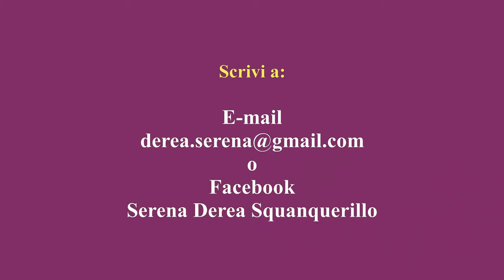Dialoghi - Ospite: Luca Leoni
🔵Prossimamente, per la seconda volta ospite a DIALOGHI è 👉Luca Leoni, laureato in lingue e letterature straniere ed esperto d'arte, di Velletri.✍️

🔸Dopo la presentazione del suo ultimo libro "Ritratto d'ignoto committente", questa volta Luca ci parla dell'ultimo lavoro di cui ha curato la traduzione dall'inglese e l'apparato iconografico, dal titolo "Maria Pasqua" scritto dalla nipote di quest'ultima, Magdalen Goffin (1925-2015), membro dal 1980 della Royal Society of Literature, con un saggio di Romana Santopadre.

PREFAZIONE ALLA TRADUZIONE ITALIANA

"Sono molto contenta che la storia della vita non comune della mia nonna italiana sia stata tradotta in italiano. Ne sono debitrice all’iniziativa e all’entusiasmo del dottor Leoni, il quale non ha soltanto curato la traduzione dall’inglese del mio libro ma mi ha anche fornito alcune belle immagini degli abitanti dell’Abruzzo e del Lazio e dei panorami di queste regioni com’erano tanto tempo fa e come sono oggi.

Fu lì, nella primavera del 1856, che Maria Pasqua venne battezzata nella cattedrale di Velletri. La sua vita doveva rivelarsi molto diversa da quella che si aspettava il gruppo di persone riunite intorno al fonte battesimale.
Sono felice al pensiero che i suoi concittadini ora abbiano la possibilità di condividerla".

Magdalen Goffin. Silcocks, 2008
«“Ne sarei felicissima”, mi rispose per lettera l’Autrice dopo che le avevo parlato della mia intenzione, nella primavera del 2008, di tradurre e pubblicare in italiano il suo romanzo biografico ‘Maria Pasqua’. Le avevo spedito alcune mie foto del battistero barocco della cattedrale di Velletri, presso il quale la sua antenata italiana era stata battezzata ‘il lunedì di Pasqua del 1856’ e commentò “a quante peripezie è andata incontro!”.

Sebbene nata a Velletri, Maria Pasqua Abruzzese era originaria di Gallinaro e anche la mia famiglia paterna proviene dall’attuale provincia di Frosinone, ossia da San Donato Val Comino.

Il mio antenato Angelo Lione emigrò da lì nei primissimi anni dell’Ottocento, per stabilirsi nel territorio montano di Velletri, in quella che è stata la mia nativa contrada Peschio, fissandovi la sua residenza e che nel 1965 recava il numero civico 17.

Otto anni fa, nel 2015, Magdalen Goffin è venuta a mancare. Aveva novant’anni. Questo lavoro è dedicato alla sua cara memoria, con il rammarico di non aver fatto in tempo ad omaggiarla in vita con questo lavoro di traduzione del quale, sebbene inedito, era a conoscenza. È un atto d’amore verso la sua scrittura e verso la vicenda umana della sua antenata, ciociara sì, ma nata nella mia Velletri: infatti è una pubblicazione senza fini di lucro e di diffusione gratuita"».

Luca Leoni
(...) Il suo (Maria Pasqua) è un viaggio non solo reale ma anche simbolico ed essenziale ai fini di un riscatto, un miglioramento, per quanto inconsapevole a lei ancora bimbetta... "

Romana Santopadre

Seguiteci! 🙂
🔸Il libro è disponibile SOLO presso Libreria Numero 6, a Velletri.
Guarda la prima puntata con Luca:
🟣Chi saranno i prossimi ospiti su DIALOGHI❓

🔹E' uno spazio d’intrattenimento sotto forma di video intervista - molto amichevole e informale - dedicato ai talenti ed alla presentazione di progetti creativi.

🔸E' destinato a chi vuole raccontarci delle sue attività artistico-culturali e a chi realizza progetti di tipo culturale e/o educativo, che contribuiscano alla crescita culturale degli individui e del territorio locale e/o nazionale.

🔹All'ospite del programma è richiesto uno scambio equo di visibilità e supporto all'attività attraverso blog, canali social, interviste, condivisione di link, etc., in modo da creare una sana rete di collaborazioni.

🔸"Dialoghi" è destinato sia a chi agisce i suoi talenti ad un livello professionale sia a chi li agisce a livello hobbistico.

È bene specificare che il focus principale di questo spazio NON è sulla diretta promozione commerciale, ma è sull'Umano che racconta la storia che è alla base delle sue attività artistiche.

In sintesi, gli obiettivi sono: divulgazione artistico-culturale a più livelli; creare curiosità; condividere riflessioni; incoraggiare gli altri a vivere in modo sano i propri talenti per il beneficio proprio e altrui.
Ti interessa? Parliamone! 🙂
Le interviste saranno pubblicate sul mio canale Youtube.

👉SEGUI la pagina Facebook:
Dialoghi con Serena Derea Squanquerillo
🟪Se vuoi supportare le mie attività, puoi fare una DONAZIONE sicura tramite Paypal
🎶Le musiche sono una produzione di Giorgio Negro, amico, musicista polistrumentista e blogger.

👉I suoi canali.
© Tutti i diritti dell'intervista riservati